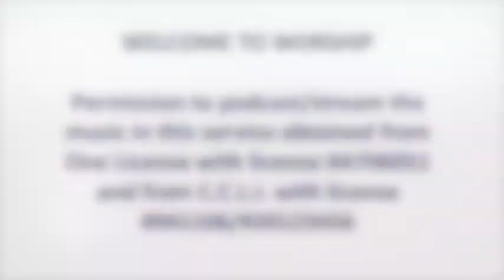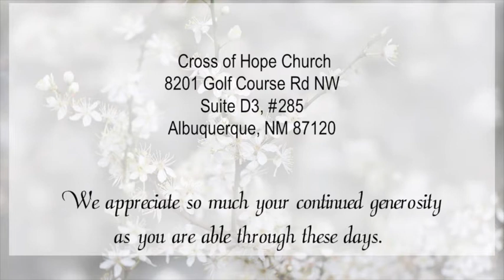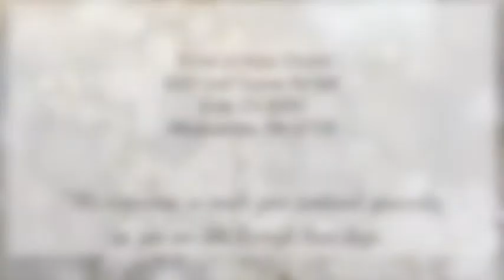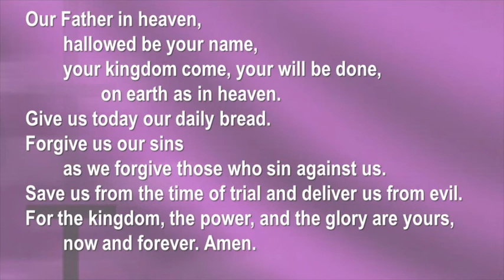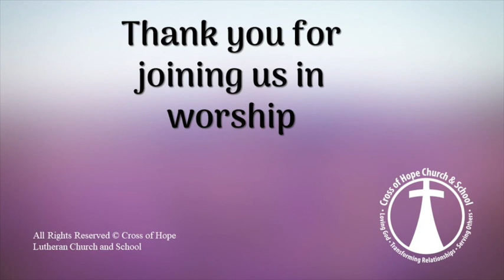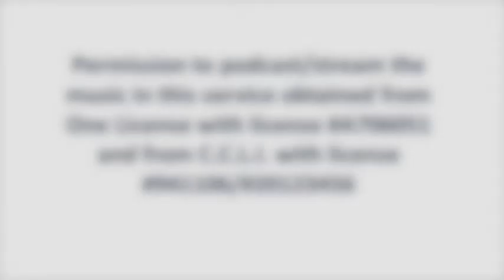Worship on the Third Sunday in Lent, March 7, 2021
God Breaking Through The Clutter
Gather around God's love alone as we sing, pray and give thanks for this good news!
Settle into your home worship space with a small bowl of water, your bible, and a candle as we continue to share the journey connected in and by Christ's call to worship, love and serve.